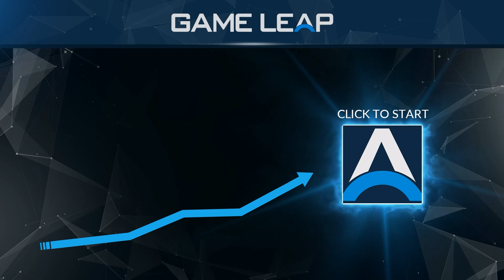GUESS THE RANK - "You are the WORST PLAYER in Dota" - Pro Coach Gameplay Review | Dota 2 Guide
- 800+ EXCLUSIVE GUIDES